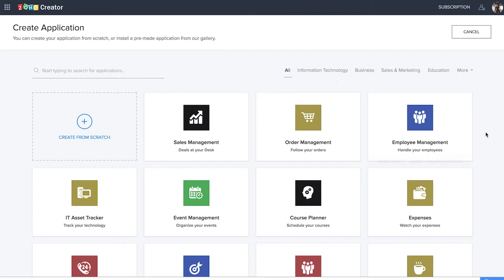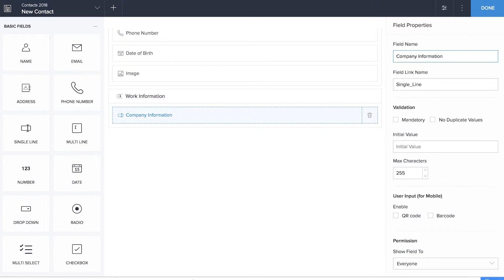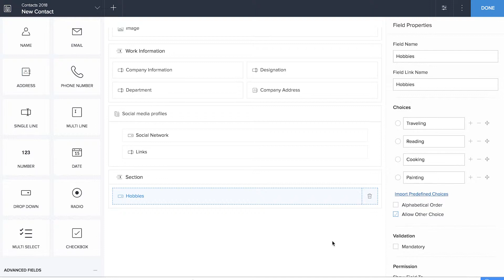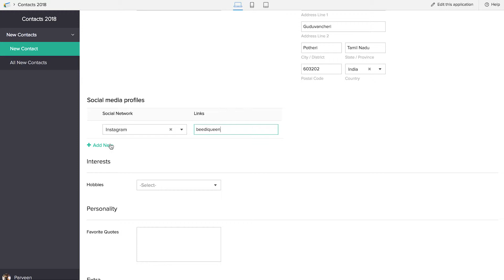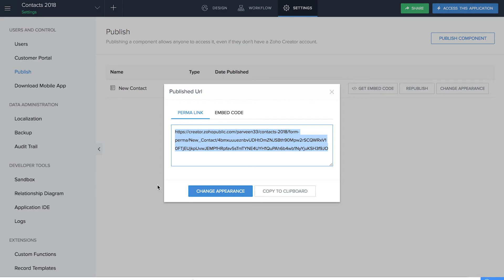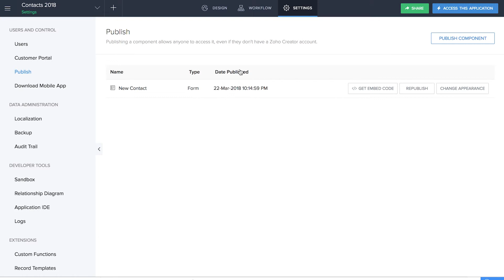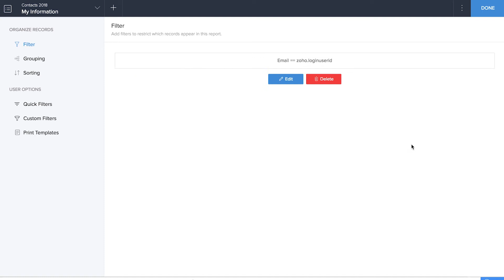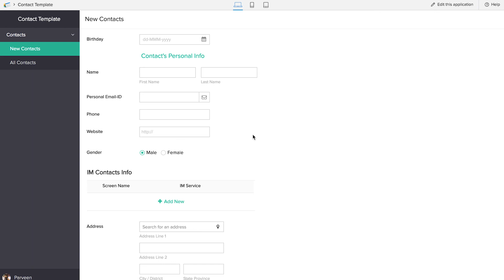Contact Managing App | Manage your business contacts easily | App DNA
People are a resource; you can never know too many. Contact Manager App lets you keep track of every single contact. With relevant fields for every detail, maintain a contact database, professional or personal. You'll never find yourself reaching for a notepad again. Store information like name, address, department, country, and even profile picture. With your data stored in secure servers on the cloud and backed up by the second, it cannot be corrupted, lost, or stolen.

With powerful, customizable filters incorporated into the contact list, you'll never need to scroll endlessly. Our drag-and-drop form builder allows you to add limitless functionality to your app. For example, add more context to your client records by including links to their social media profiles or usernames on Quora, Instagram, or Reddit.

Everything's possible, from integrating the Contact managing app with your dialer to using your phone's camera to snap contact pictures. Enjoy all the features of your app wherever you go, on any device.

00:00 Introduction
01:25 Create contact form
07:18 Live form
09:19 Publish contact form
10:33 Share app with employees
12:14 Employee report
13:27 Quick demo